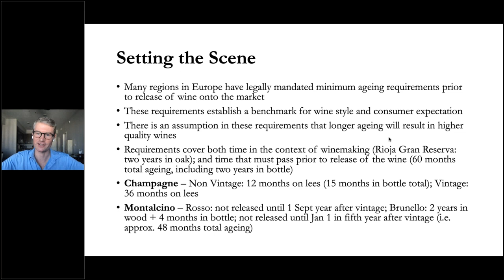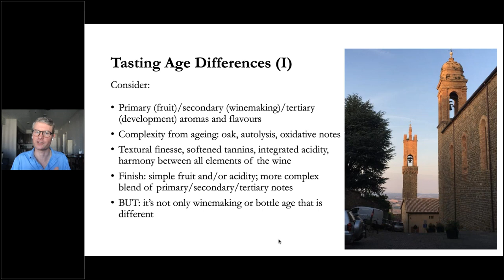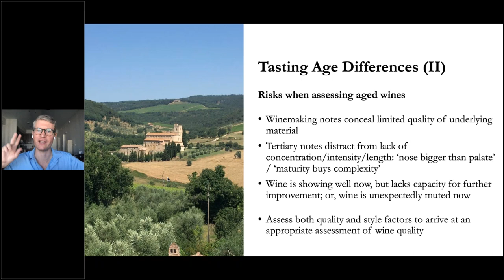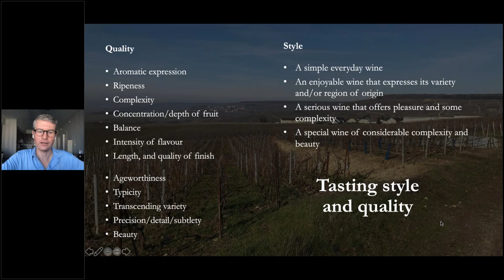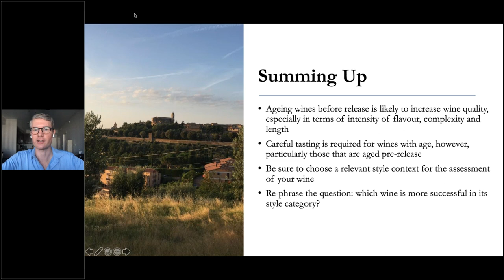Understanding Quality in Wine Session 3: Ageing Requirements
In this webinar Nick Jackson MW explores how ageing a wine prior to releasing it to the market affects wine quality and style.

00:00 Introduction
05:20 Setting the scene
07:30 Tasting for quality in NV and vintage Champagne
35:40 Tasting for quality in Rosso and Brunello di Montalcino
56:20 Assessing style of each wine
01:13:15 Summing up